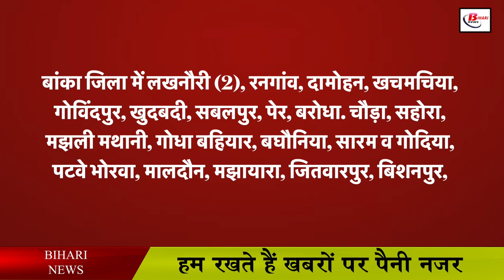बिहार में बालू पर बड़ा फैसला, अब नहीं होगी किल्लत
The scarcity of sand has been a big problem in Bihar because first, sand was closed in Bihar, then illegal mining was banned, then due to all the restrictions imposed on sand, sand vendors were broken like a mountain, as well as the house builders due to the shortage of sand. But we also have to bear the brunt of inflation. Although now there will be no problem of sand in Bihar for the next few years, the government is preparing to extend the period of environmental clearance of 84 important Ghats, regarding this, it has been recommended in the recent meeting. That is, one thing is certain that for the coming few years, there will be no problem in the auction of sand ghats in Bihar, due to this the possibility of sand shortage is also less.